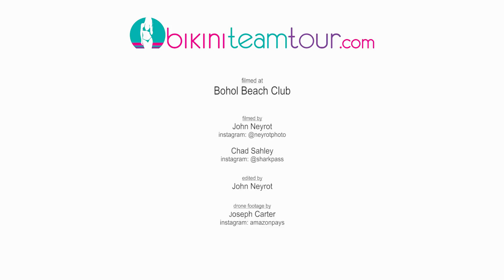Bikini Models | AsianTour 2019 Highlights Panglao Island in the Philippines [HD]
headed to Panglao Island in the Philiippines from April 7-12 for our 2019 AsianTour at the Bohol Beach Club. Filmmaker John Neyrot & Chad Sahley captured the entire trip which included host Tyler Suess. We have several models on the trip including Aussie Girls Bianca Richards & Anna Durkin.